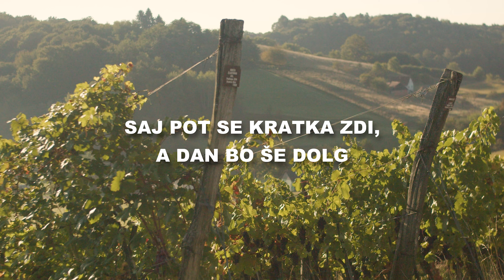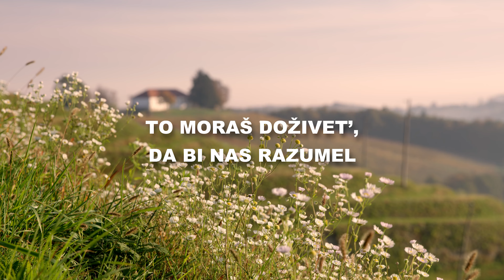SLOVENSKI ZVOKI - Pohod na Jeruzalem | BESEDILO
✪ POHOD NA JERUZALEM/ Avtor glasbe in aranžmaja: Bojan Lugarič / Avtor besedila: Matej Trstenjak

"Pohod na Jeruzalem" je skladba, ki se je razvila iz ideje Bojana Lugariča, ko se je ansamblu pridružil Žan Potočnik, ki prihaja iz Jeruzalemskih koncev. Avtor besedila Matej Trstenjak je le nekaj dobrih kilomterov oddaljen od te prečudovite vinorodne pokrajine. Ker se tudi sam vsako leto poda na pohod na Jeruzalem za 1. maj, je iz tega nastala zgodba tega komada.

Skladba se nahaja na CD zgoščenki (2020), ki jo je ansambel izdal ob svoji 20. obletnici delovanja.

✪ Člani ansambla, ki so izvedli skladbo:
      Bojan Lugarič, vokal, klarinet, saksafon
      Zlatko Žikovšek, trobenta, vokal
      Tadeja Avbreht, vokal
      Jože Drugovič, harmonika , klaviature
      Žan Potočnik, bariton, kontrabas, bas kitara
      Mirko Kosar, kitara, vokal

✪ Audio produkcija: Bojan Lugarič (Lugoton)

✪ Posebne zahvale (za posnetke Jeruzalema):
      Simon Škafar
      Denis Žuran

✪ Avtorji in izvajalci so nam dodelili pravico za objavo te skladbe na našem Youtube kanalu.

✪ BESEDILO:
      Fantje, napolnite svoje nahrbtnike
      s prleško kapljico, da za po poti bo.
      Zraven se vzame naj nekaj še za pod zob,
      saj pot se kratka zdi, a dan bo še dolg.

      Hodimo po poteh, kjer se razlega smeh.
      Če so ljudje doma, skočimo tudi v klet.
      Lep si, Jeruzalem, v žaru pomladnih dni,
      za vekomaj živi naj 1. maj.

      Vrh med vinogradi vabi vse ljudi.
      Lep je pogled iz cest daleč od malih mest.
      To moraš doživet’, da bi nas razumel,
      pridi v Jeruzalem, dan bo vesel.

✪ Oznake